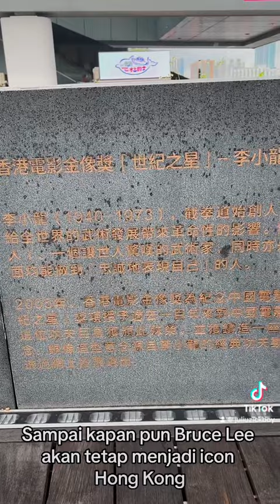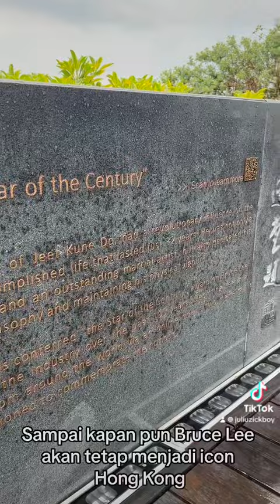Victoria Bay Hong Kong